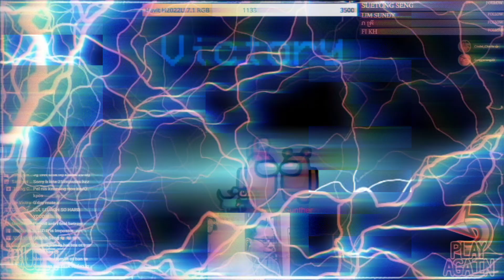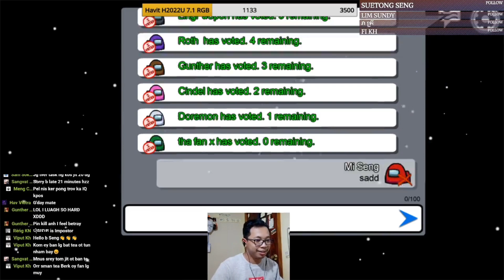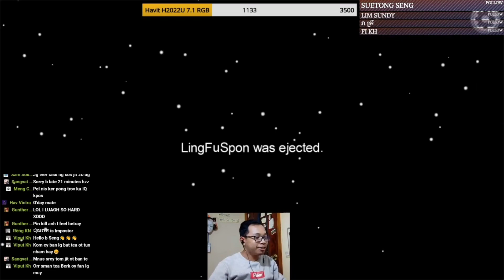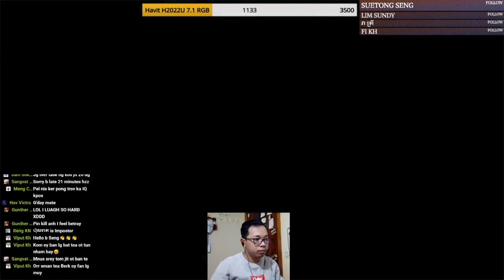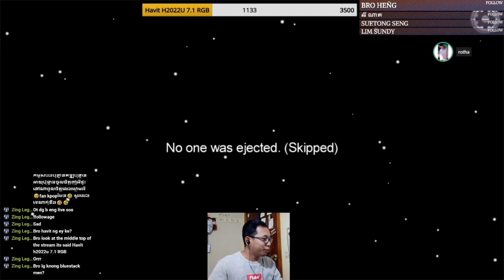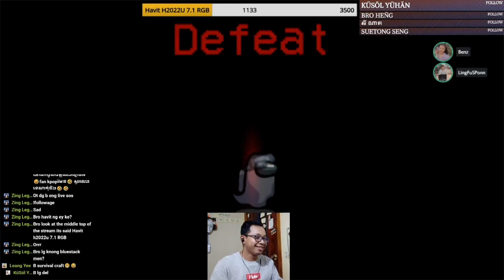មនុស្សស្រីគឺគ្រោះថ្នាក់ណាស់! | SenggaminG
please check My Description for...